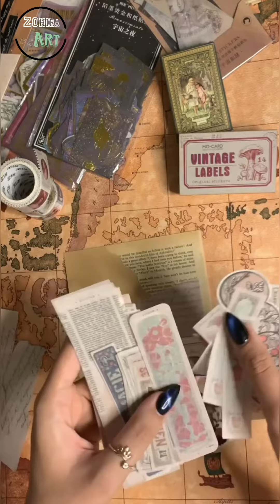My journal🎨diy how to scarpbook ideas?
Everything artistic is done here. We are 3 friends who started this channel together and we share the good feeling and peace of art with you. We make journals, paint, copy, paint, make handicrafts and we enjoy, which one do you like?